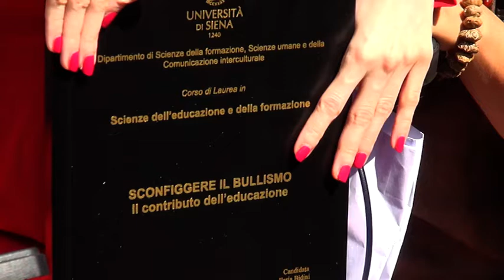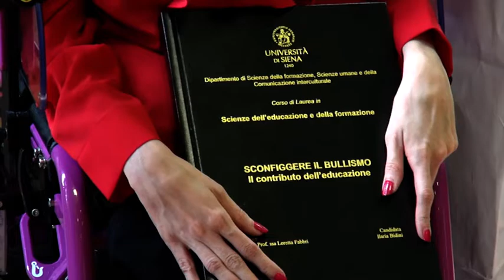Da Cavaliere a dottoressa: Ilaria Bidini si è laureata con una tesi sul bullismo